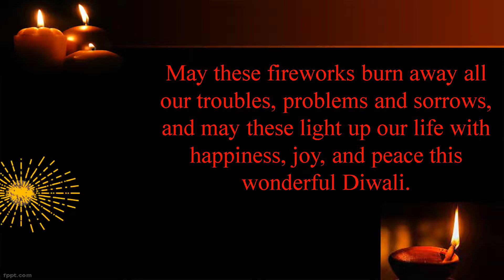Happy Diwali 2021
Thank you for your support and love. I wish you this Diwali brings you happiness, good health and all wishes come true in the coming year.

About Channel:
In this channel tips and tricks are given for easy learning. This channel dedicated to D. Pharmacy and B. Pharmacy Students. Most of the videos are related to subject Biochemistry, Hospital & Clinical Pharmacy. Difficult topics are explained step by step in a simple manner and Tips are given to remembering difficult topics. This channel is helpful to slow learners for improving their understanding level. Videos are related to the pharma field that gives updated information like admission process, Job vacancy, Scholarship, etc.